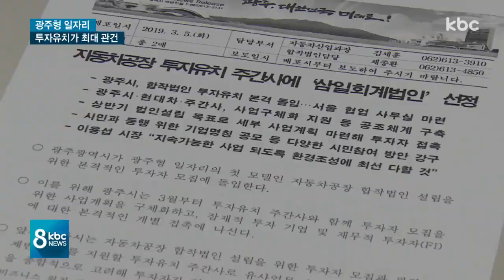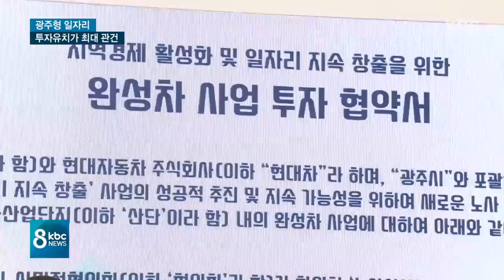광주형일자리 투자자 유치 '관건'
광주형일자리 사업인 현대 완성차 합작법인의 가장 중요한 과제는 이제 투자금 유치입니다.

최대 천7백억 원에 달하는 투자금을 제때 확보할 수 있을지에 사업의 성패가 달려있습니다.

이계혁 기자가 취재했습니다.